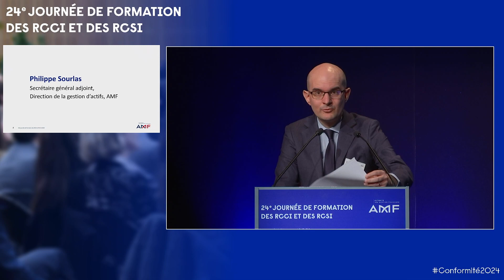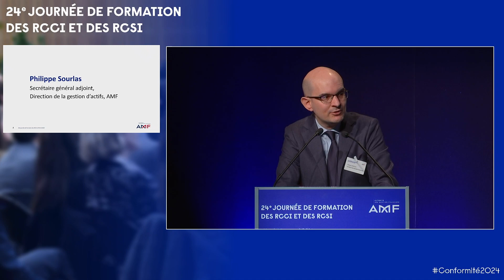24e Journée de formation des RCCI et des RCSI - Discours de Philippe Sourlas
Chaque année, la journée de formation des RCCI et des RCSI organisée par l’Autorité des marchés financiers rassemble plus de 700 professionnels de la conformité et du contrôle interne.

Cette journée a pour objectifs de faciliter leur travail de veille réglementaire, de les sensibiliser aux nouveaux textes à venir et de leur permettre d’approfondir leurs connaissances. Elle est également l’occasion d’un dialogue avec les équipes de l’AMF.

Retrouvez pour cette 24e édition le discours d'introduction de Philippe Sourlas, secrétaire général adjoint et directeur de la Gestion d'actifs.

Pour en savoir plus :
- Obtenir la carte professionnelle de responsable de la conformité et du contrôle interne (RCCI)
- Obtenir la carte professionnelle de responsable de la conformité et des services d’investissement (RCSI)